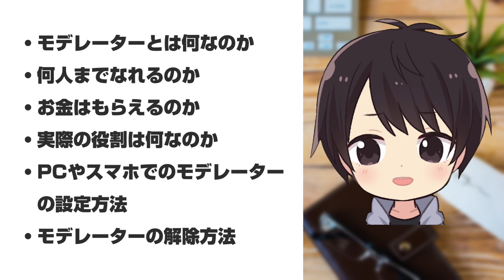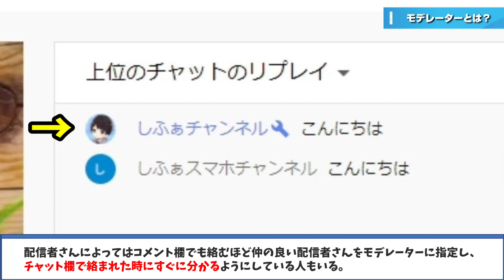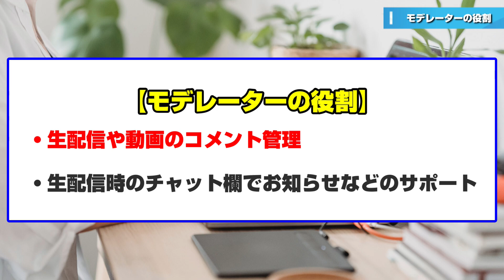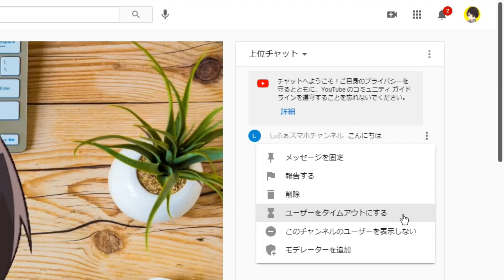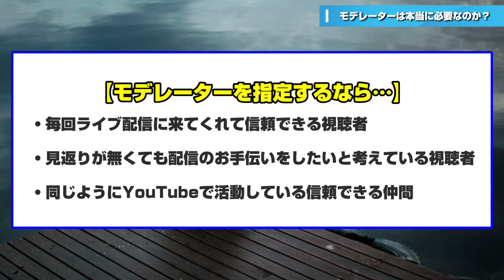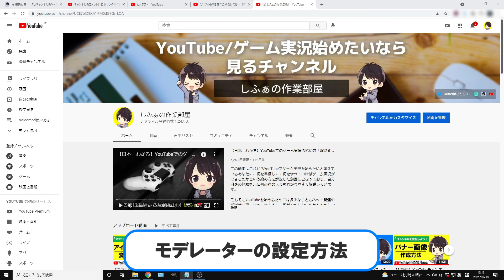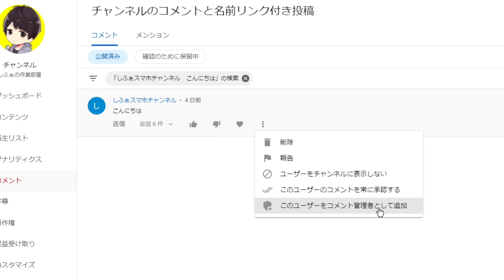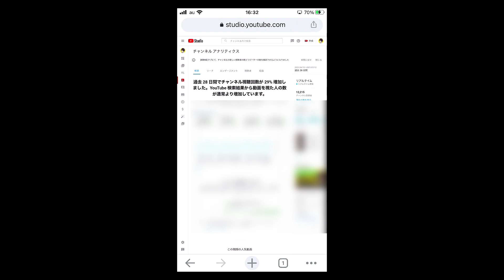【必見】YouTubeのモデレーターとは？実際の役割や設定方法を徹底解説！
この動画はYouTubeで設定できるモデレーターについて解説しており、モデレーターとは何なのか、何人までなれるのか、お金はもらえるのか、実際の役割は何なのか、PCやスマホでのモデレーターの設定方法、モデレーターの解除方法について解説しています。

個人的なモデレーターに対する意見についても話しているので、これからモデレーターを指名したい人やモデレーターになる人はチェックしてみて下さい。

この動画で紹介している各リンク

🔽Nightbotを使って配信時に定期コメントを投稿する方法

✅【Geartics】他に自分が使用している機材情報を確認できます。

【動画目次】
00:00 挨拶＆動画内容の説明
00:53 YouTubeのモデレーターとは？
02:18 モデレーターの役割
04:55 モデレーターは本当に必要なのか？
08:10 モデレーターの設定方法
08:37 動画コメント欄から設定する方法
09:08 生配信のチャット欄から設定する方法
09:36 「設定」の項目から追加する方法
10:25 スマホから設定する場合
11:20 動画まとめ

【PC】GALLERIA ZG
Core i7-8086K・GeForce RTX 2080・メモリ16GB（8GB×2）・SSD512GB・HDD3TB

【マウス】Logicool G300S（G300Sr）

【キャプチャーボード】AVerMedia GC553

【WEBカメラ】Vitade 682H

【モニター】
I-O DATA LCD-MF245XDB：
BenQ EX2780Q：

※上記製品リンクはAmazonアソシエイトのリンクを使用しています。

🔸【ノウハウ全出し】3日に1本・たった4ヶ月間動画を投稿するだけでYouTubeで収益化し、1年で登録者1万人を超えたやり方！

他の人の動画で関連する動画

🔹【モデレーター】配信者とモデレーターと生放送で良くある問題に悩む方へ【俺はKATANA】

🔹【配信者必見！！】もしもモデレーターにした人がヤバかったらどうなるのか？【YouTube Live】【アーカイブ】